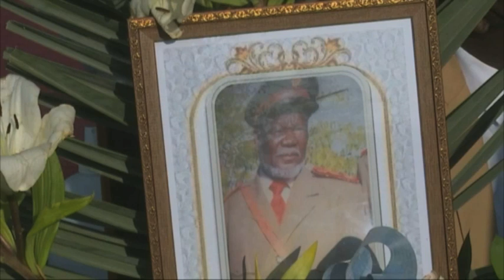Otjikaoko Traditional Authority Chief Uziruapi Tjavara buried- NBC